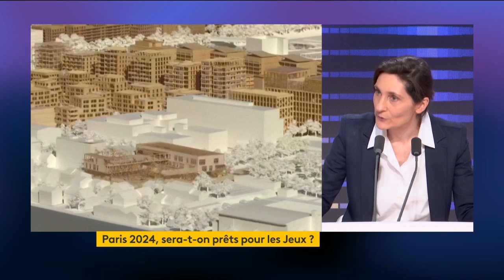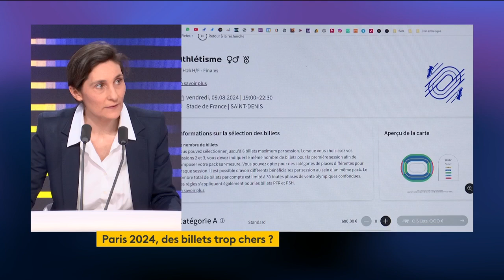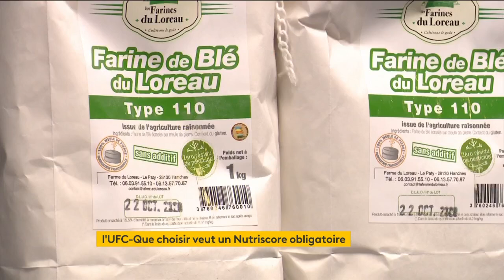Paris 2024 : Macron "s'exprimera à l'été" sur une éventuelle exclusion des athlètes russes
La ministre des Sports et des Jeux olympiques et paralympiques était l'invitée du "8h30 franceinfo", mercredi 12 avril 2023.